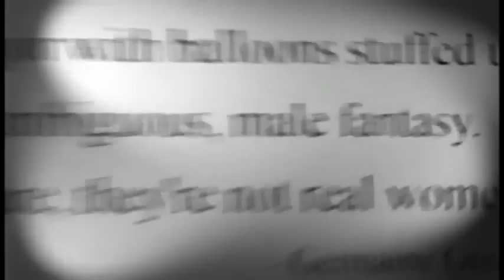GameTap Tomb Raider Retrospective 7: Pixelated and Debated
10 YEARS OF TOMB RAIDER: A GAMETAP RETROSPECTIVE
Episode 7 of 9: Pixelated and Debated

This 42-minute documentary, featuring a brief history of all things Tomb Raider, ran in nine installments on GameTap.com in the spring of 2007. It was also included on a bonus DVD with the Tomb Raider: Anniversary Collector's Edition. Keeley Hawes, the voice of Lara in Legend, Anniversary and Underworld, narrates.

This episode compares the perceptions of Lara Croft as both an "unrealistic adolescent fantasy" and a "feminist icon."